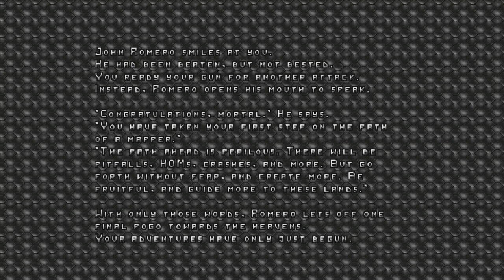Dump 2 #5 [Doom 2 wad /w Trailblazer & Beautiful Doom mods]